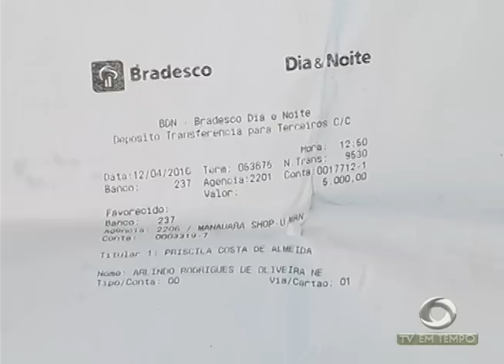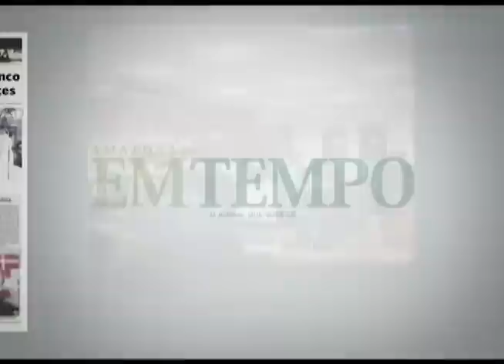BOLETIM EM TEMPO - NOITE (27.04.2016)